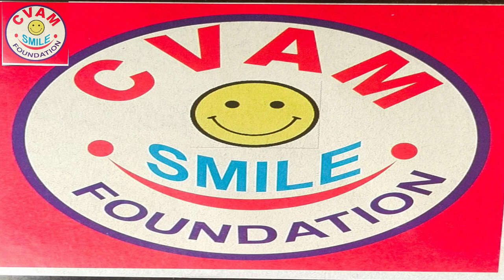Let's Make It Together /Help Needy - This Diwali/CVAM SMILE FOUNDATION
The Purpose Of Making This video is to help the needy . To sow the seeds of kindness and generocity.

During this pendamic time , its our responsibility to come forward and help others .

Indian Festivals are the symbol of UNITY. And we together can make it happen.

Lets HELP the needy this Diwali. Lets make SMILE  pendamic

CVAM SMILE FOUNDATION , is not registered yet, but performs humanitarian deeds whenever required.

Whether it is  Diwali, Demonitisation (helping people in queue outside Banks), Donating Books, Scholarship, etc.  Proud to say these all activities are performed by students. And thats the goal of CSF, Sowing seeds of kindness into the students.

You can join us in this pious work by donating  sweets, dresses, etc.

CVAM SMILE FOUNDATION
C/o, CVAM Education
B-27, Radhe Mall,
Khokhara, Ahmedabad - 380008

Do subscrib

Regards